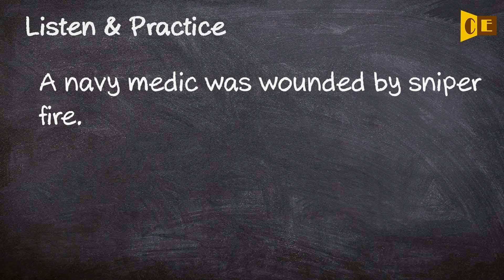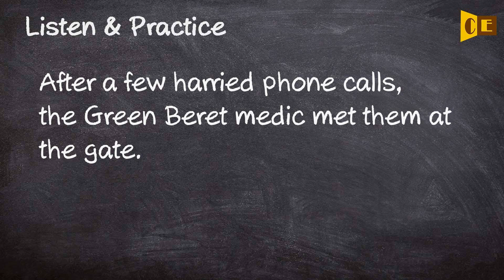Medic Pronunciation, Paraphrase, Listen & Practice